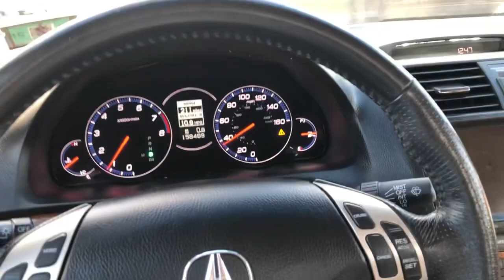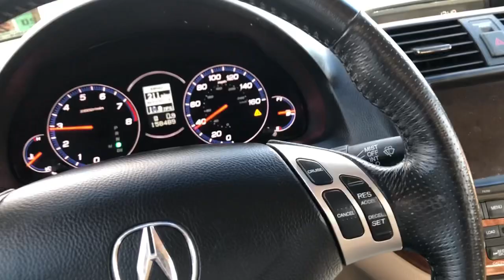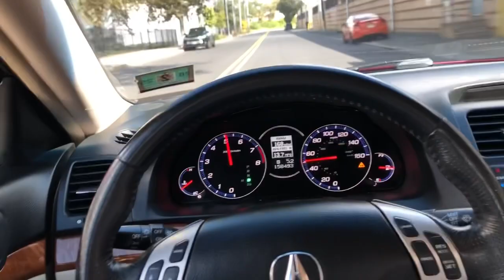Acura Tsx CL9 $15 Short Ram Intake Loud Vtec Pulls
2006 Acura Tsx Short Ram Intake with using the Oem Factory Intake with a added small 3inch pipe and Air Filter add on

205hp K24a2 RBB

2006 Acura Tsx CL9 205hp
Bone stock with just a air filter and pipe mod!!

Cost-$15
Pipe $5
Air filter cone $10

Had the pipe and air filter in my garage in reality it is free intake air filter mod but you can get a aluminum pipe 8inch long 3in inlet for like $5 bucks used or new

Air filter cone $10-$15 bucks on ebay or autozone..

Gain 10-15whp by simply doing this simple cheap hack!